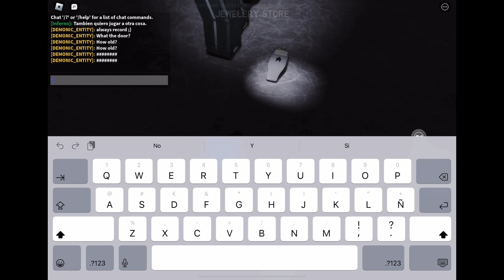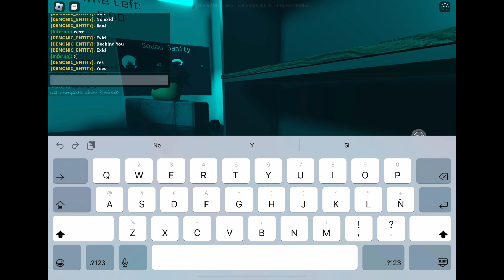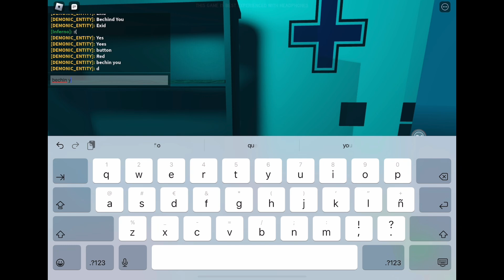👻IDENTIFICANDO AL FANTASMA EN SPECTER (ROBLOX) (SE RECOMIENDAN 🎧) EN MODO INSANITY👻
(PARTICIPANTES QUE PARTICIPARON EN EL VÍDEO DE SPECTER, Inferno)